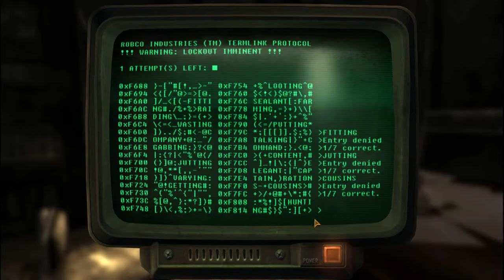Let's play Fallout New Vegas Episode 4: What's around here?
We explore the area around Goodsprings to see what we can find. Later we find some trouble in brewing.